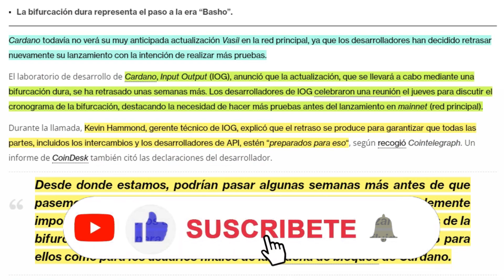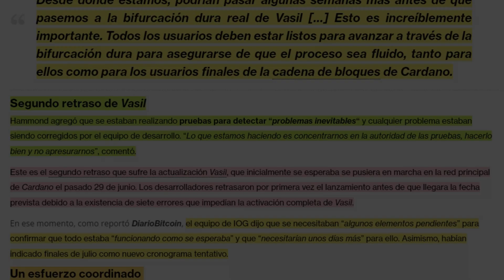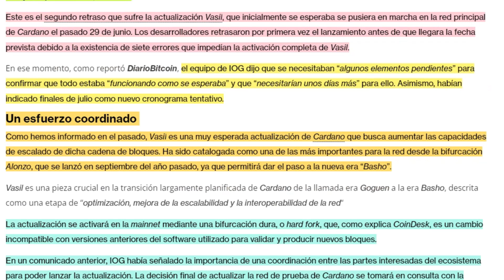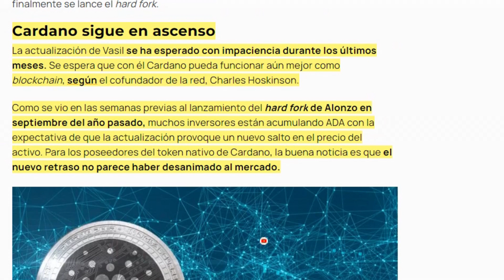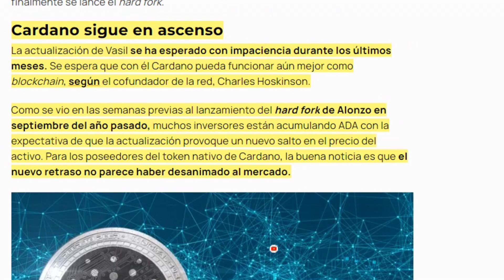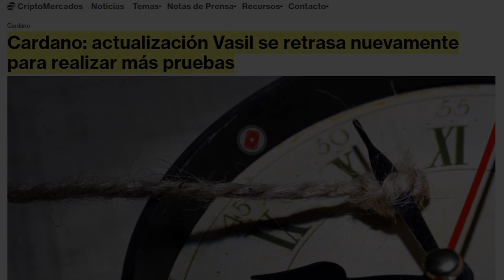🔥Cardano Noticias HOY| SEGUNDO RETRASO de HARD FORK VASIL ¿PORQUÉ? AQUÍ la RESPUESTA 🤯ADA HOY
Metas de Suscriptores😇:
100 ✅
1,000 ✅
10,000 👨‍💻
50,000
100,000